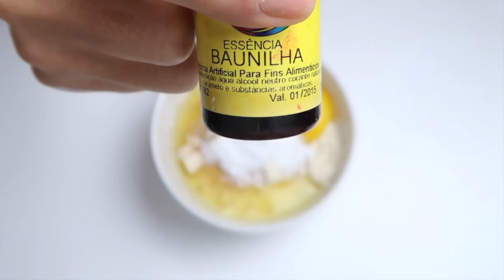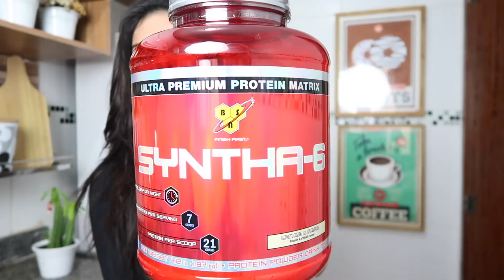Receita Fit - Panqueca de Batata Doce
Vem conferir essas panquecas maravilhosas que a Ingrid Vasconcelos fez pra gente.